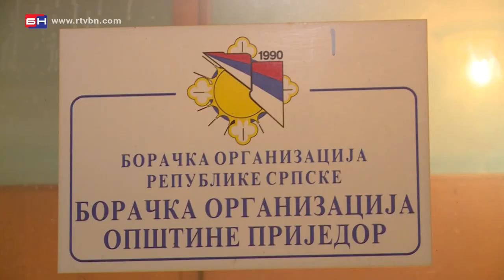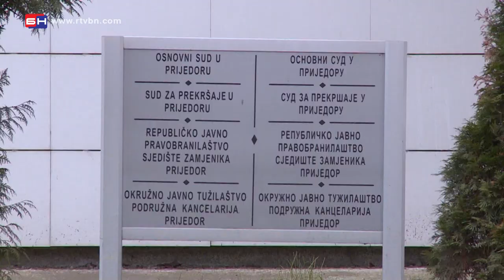Incident Milan Tubin i Zoran Predojević - Prijedor (BN TV 2020) HD